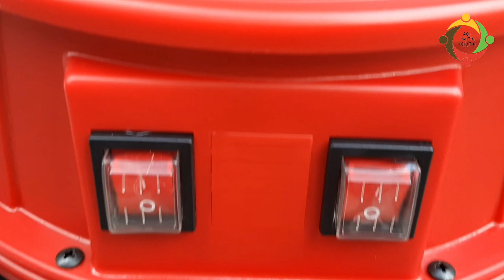AQ YAFIKISHA MASHINI MBILI ZA KUFAGIA KWA VIJANA WA KUSAFISHA MISIKITI